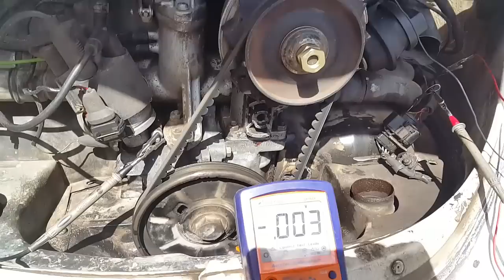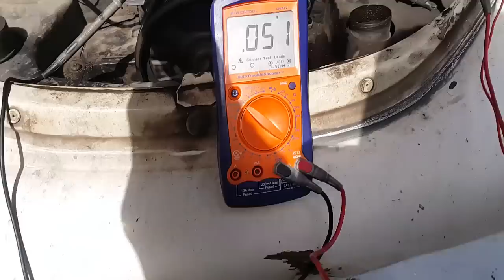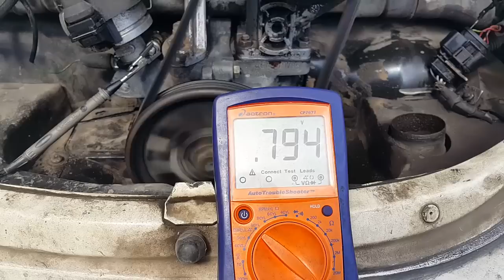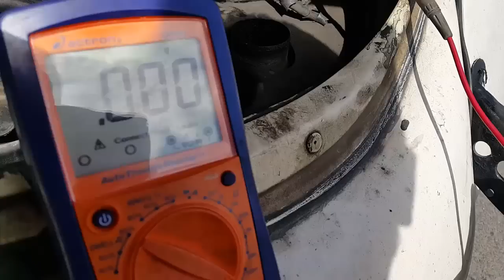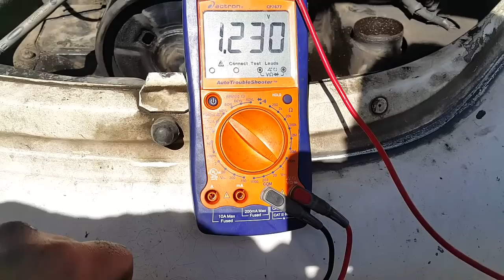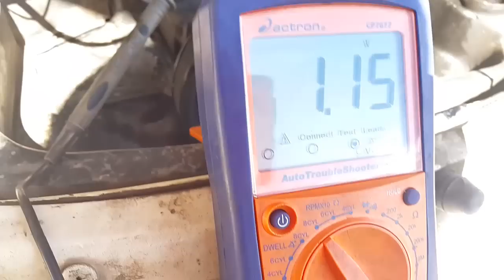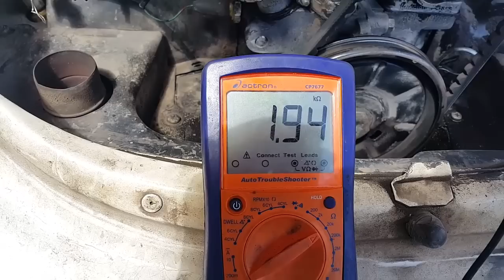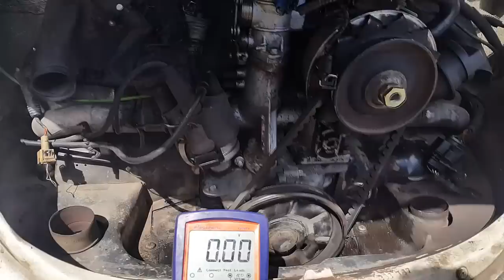VOCHO 2002 CONSUME MUCHO COMBUSTIBLE | Omar VW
Amigos les traigo otro video sobre un VW de un suscriptor el cual manifiesta que consume mucho combustible, encontramos unas fallas que quise compartir con ustedes.

y mira la seccion de informacion de la página